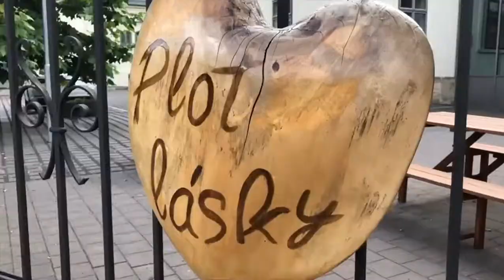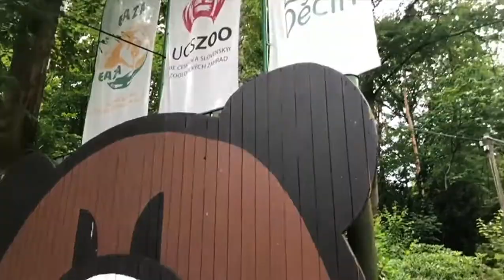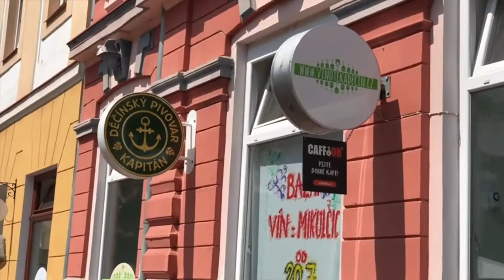Royal Falcons vs NH Ostrava Federal Cup Czech Republic NBL